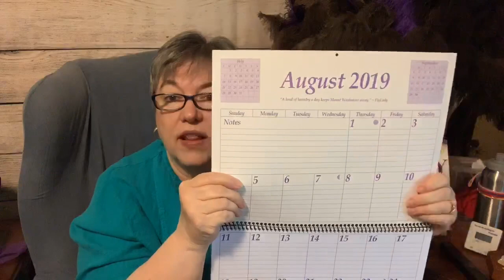It's Q & A Day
What a great questions!